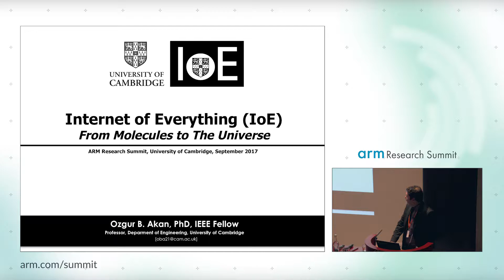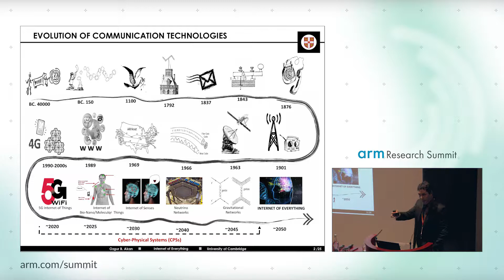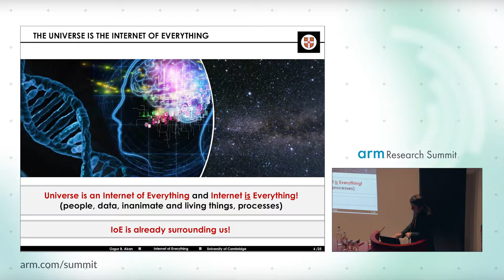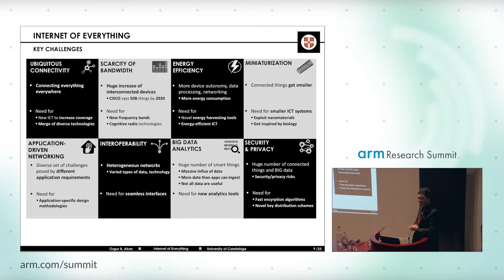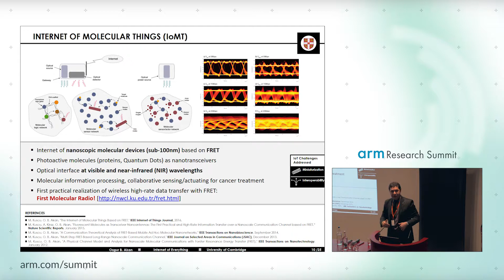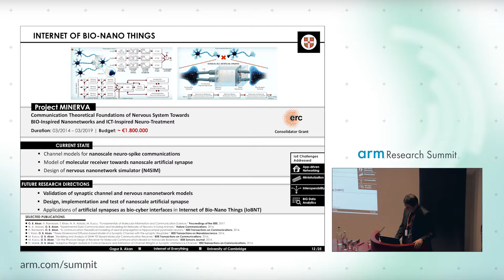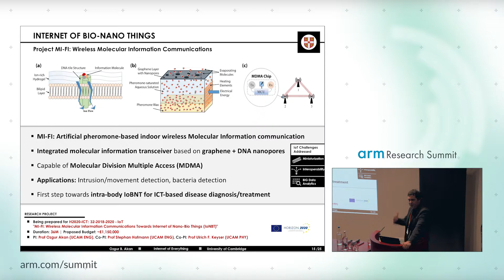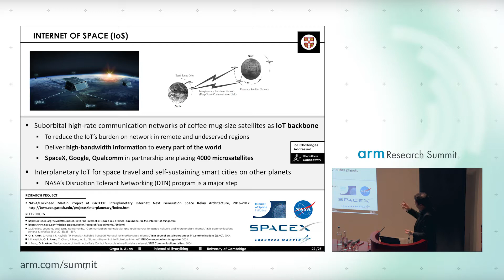Internet of Everything - From Molecules to The Universe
Presented by Ozgur Akan, University of Cambridge at the Arm Research Summit 2017.

Join us on 17-19 September in Cambridge, UK for ArmSummit 2018.